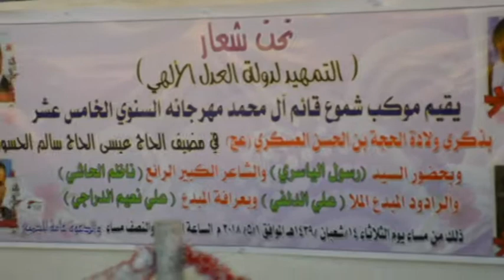مولد قائم ال محمد (عج)